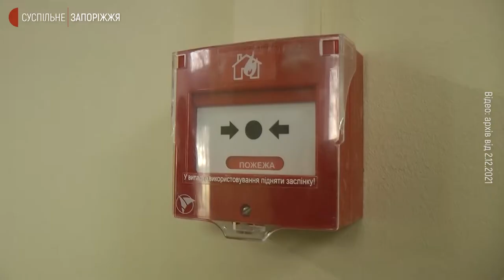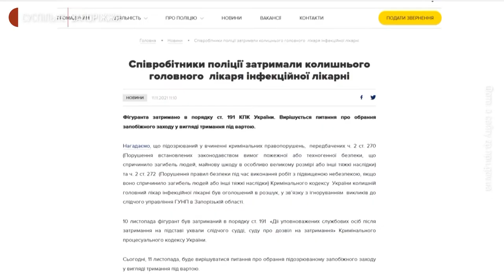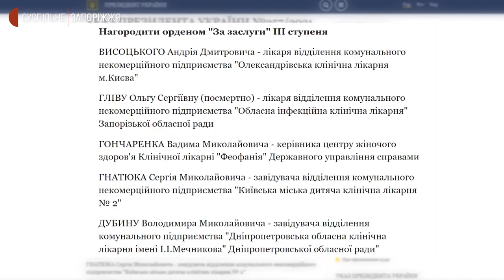Роковини пожежі в Запорізької обласної інфекційної клінічної лікарні | Новини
3 лютого 2021 року сталася пожежа в Запорізькій інфекційній лікарні, у якій загинули троє пацієнтів та лікарка, ще двоє постраждали. Про події тієї ночі та теперішній стан справ Суспільне згадує разом зі свідками та учасниками.